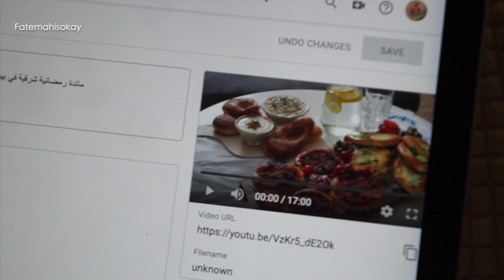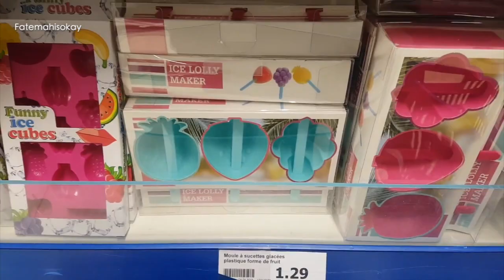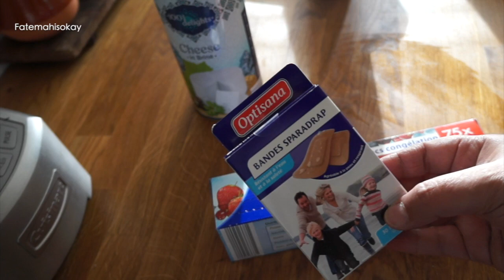خيطت و عمرت المخاد غرست النعناع و الريحان و وجدت كوتي سهل و شهي !! تجهيزات رمضان 2019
تجهيزات شهر رمضان نباتات فصل الربيع وجبة كوتي و خياطة